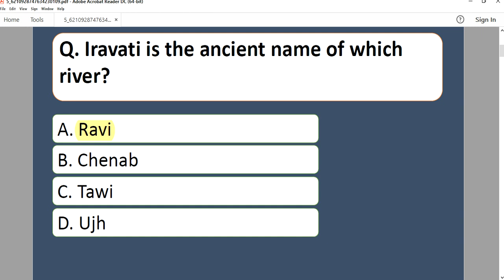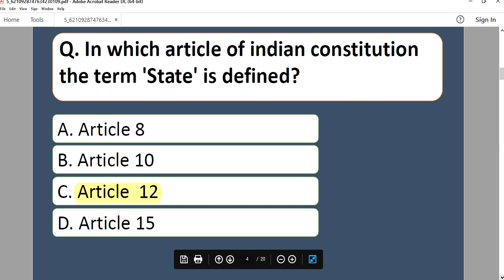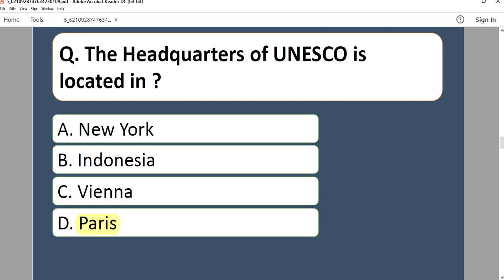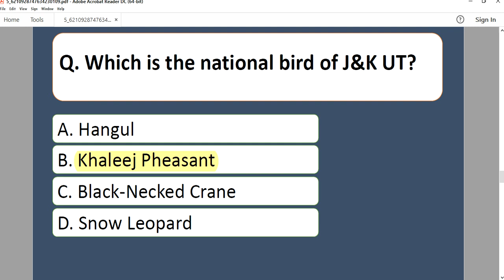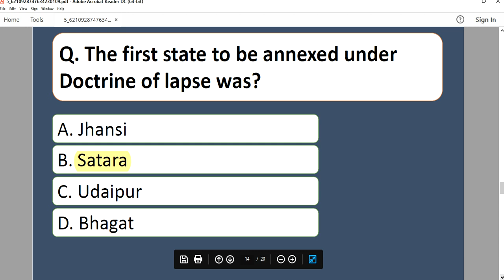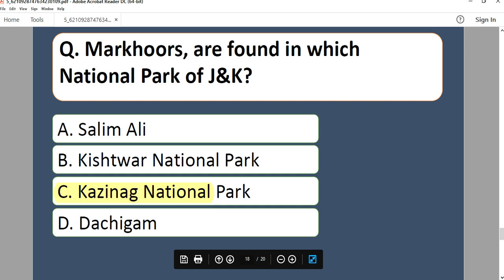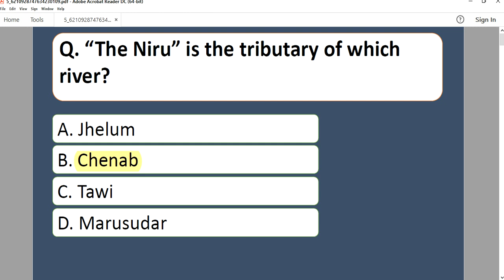JKSSB Today's (25th dec 2021) Assistant compiler questions with answers By HELP JK STUDENTS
JKSSB Today's (25th dec 2021) Assistant compiler questions and answers By HELP JK STUDENTS

Help J &k Students was founded in june, 2017. Year 2017 was the most horrible year for the people of Valley. When the conditions begin to worse in the Valley I saw students were suffering to get info regarding their examinations, date sheets, notifications as being myself student I took the charge and start giving online information to every student.